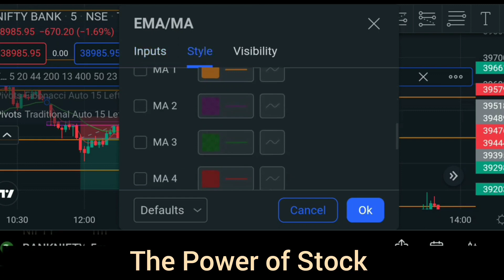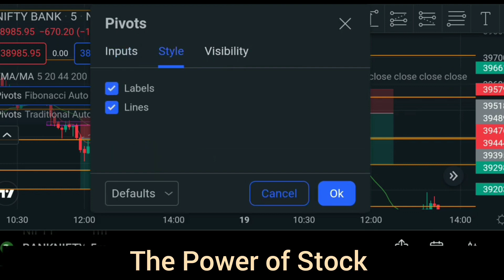INDICATOR SE PROFIT ESE HOTA HAI tradingview | Stock | Market | crypto | Trading